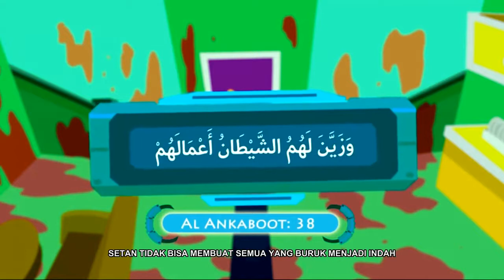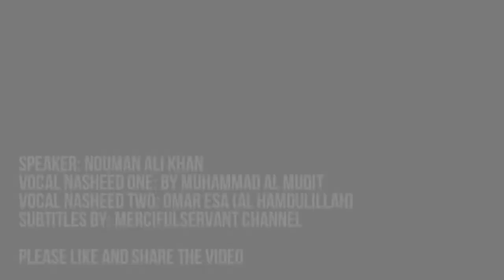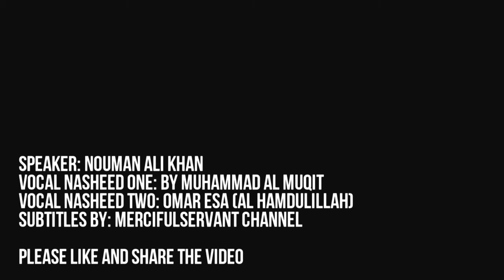ANIMASI Kenali Penyakit HATI dan Cara Mengobatinya